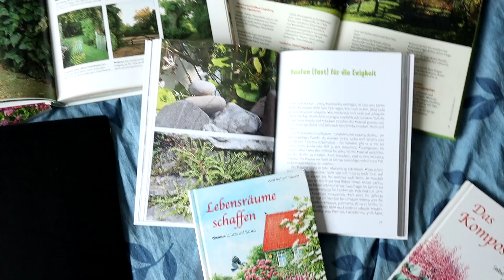Der Abriss am Fachwerkhaus geht weiter - Bauvlog 25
Es geht weiter auf dem Dachboden, wir füllen die Kaminholzstapelregale und unser Babykater hilft bei der Gartenplanung...

Im Folgenden findest du unsere meistgenutzten oder hier in der Episode benutzten Werkzeuge und Materialien. Das heißt, wir bekommen eine kleine Provision, falls du etwas über diesen Link kaufen solltest.

Unser Bautagebuch/planer

Links zum Material, Werkzeuge auf unserer Baustelle, Filmequipment & Bücher